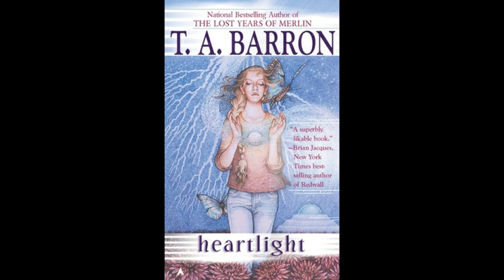Audiobook: Heartlight by T. A. Barron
Heartlight:
A young girl must find her missing grandfather and uncover the secret he harbors that could save Earth and the entire solar system from annihilation.

Chapter Timestamps:
0:05 - Chapter 1
32:22 - Chapter 2
1:14:11 - Chapter 3
1:42:58 - Chapter 4
2:08:07 - Chapter 5
2:30:16 - Chapter 6
2:41:51 - Chapter 7
3:07:34 - Chapter 8
3:30:37 - Chapter 9
3:46:59 - Chapter 10
4:10:51 - Chapter 11
4:20:18 - Chapter 12
4:29:25 - Chapter 13
4:48:14 - Chapter 14
5:07:37 - Chapter 15
5:11:54 - Chapter 16
5:38:41 - Chapter 17
5:47:00 - Chapter 18
6:03:26 - Chapter 19
6:12:55 - Chapter 20

Vocabularies:
1. Slobbery - to let saliva or liquid spill out from the mouth; drool
2. Nuzzled – rub or push against gently with the nose and mouth
3. Irrepressible - not able to be controlled or restrained
4. Coaxed - to attempt to influence by gentle persuasion
5. Muffled - not loud because of being obstructed in some way
6. Pensively - something done in a thoughtful or reflective manner
7. en route – on the way
8. Brim – be filled up
9. Pantaloons - women's baggy trousers gathered at the ankles
10.Tottering - shaking or swaying as if about to collapse
11. Oaken - made of timber from the oak tree
12. Wistfully - with a feeling of vague or regretful longing
13. Penny-farthing - a bicycle with a large front wheel and a small rear wheel common from about 1870 to 1890
14. Dunce cap - a paper cone formerly put on the head of a dunce at school as a mark of disgrace
15. Curlew - a large wading bird
16. Gorse - a yellow-flowered shrub
17. Slapdash - done too hurriedly and carelessly
18. Dunce - a stupid person
19. Iridescent - showing luminous colors that seem to change when seen from different angles
20. Opalescent luster - having a play of shiny rainbow colors
21. Suffusion - a coloring spread over a surface
22. Illegible scrawl - a carelessly written note
23. Gnarled – rough and twisted
24. Indecipherable - not able to be read or understood
25. Longevity - long existence
26. Lepidopterology - the branch of zoology dealing with butterflies and moths
27. Trilobite - an extinct marine arthropods
28. Petrified – hardened
29. Precariously - in a way that is not securely in position and is likely to fall or collapse
30. Beacon - a fire or light
31. Neanderthals - an extinct species of human that was widely distributed in ice-age Europe between c. 120,000–35,000 years ago
32. Degenerative - deterioration and loss of function in the organs or tissues
33. Embittered - angry or resentful at having been treated unfairly
34. Berate – scold or criticize angrily
35. Imperious - assuming power or authority without justification; arrogant and domineering
36. Gravelly - deep and rough-sounding
37. Bass fiddle -  a stringed instrument, the largest and lowest member of the violin family
38. Foreboding - a feeling that something bad will happen
39. Speculate – to form a theory, think or reflect
40. Dejectedly - in a way that shows that you are unhappy, disappointed, or without hope
41. Oblivious - not aware of or not concerned about what is happening around one
42. Ajar  - slightly open
43. Turquoise - a greenish-blue color
44. Sputter - make a series of soft explosive sounds, typically when being heated or as a symptom of a fault
45. Otherworldly - relating to an imaginary or spiritual world
46. Sheer fright - the emotion experienced in the presence or threat of danger
47. Unfurl - spread out from a rolled or folded state
48. Jockey - a person who rides in horse races
49. Astride - with a leg on each side of something
50. Colossal - extremely large
51. Saddle - a seat fastened on the back of a horse or other animal for riding
52.Bridle - the headgear used to control a horse
53. Nausea - is a stomach discomfort and the sensation of wanting to vomit
54. Lumbering - moving in a slow, heavy, awkward way
55. Jostling - bumping against roughly
56. Luminescence - a soft, glowing light
57. Incredulity - unwilling or unable to believe something
58. Assent - the expression of approval or agreement
59. Vulnerability - the quality of being easily hurt or attacked
60. Imperceptibly - impossible or difficult to perceive by the mind or senses
61. Holohedral - having as many planes as required for complete symmetry in a given crystal system
62. Minnows - a small freshwater fish
63. Billowing - moving or flowing outward with a smooth up-and-down motion
64. Plight - a dangerous, difficult, or otherwise unfortunate situation
65. Coalesced - come together to form one mass or whole
66. Discernable - able to be recognized, identified, or distinguished
67. Impenetrable - impossible to pass through or enter
68. Plummeted - fall or drop straight down at high speed
69. Sinewy - lean and muscular
70. Serpentine - of or like a serpent or snake